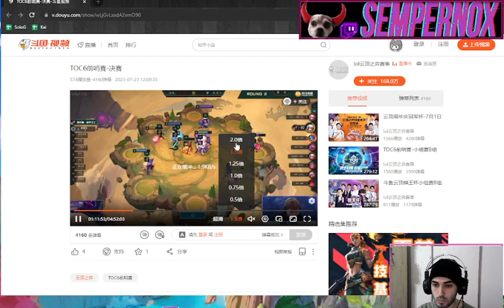Comentario y Análisis clasificatorio de China - Partida 2